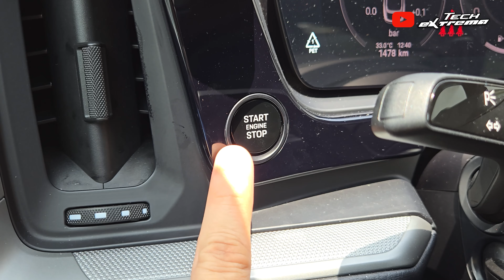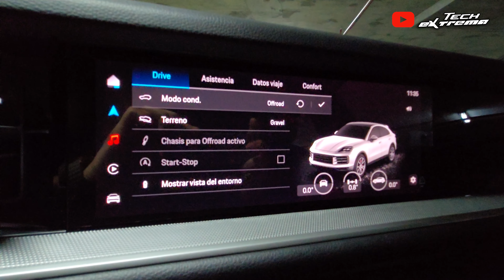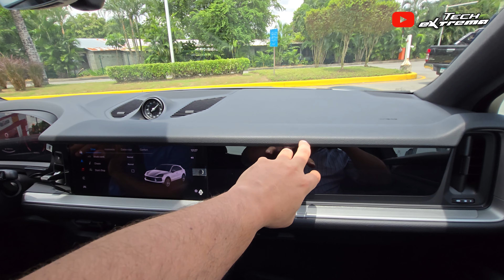Nuevo Porsche Cayenne - Tecnología, Poder y ACTIVAMOS su Potencia Máxima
En esta review completa del Porsche Cayenne 2024, vamos a desglosar todo lo que ofrece este SUV de lujo y alto rendimiento. Desde su imponente diseño exterior hasta su interior cargado de tecnología de vanguardia, te llevamos en un recorrido a fondo para conocer cada detalle de este increíble modelo. ¡Además, activamos el Botón Boost para probar sus 20 segundos de potencia máxima!

Si te gusta la tecnología y los autos, ¡este review es para ti!
🚩Deja tu comentario o pregunta aca